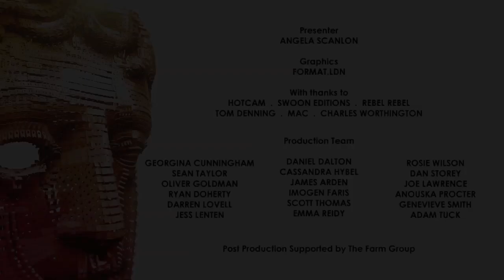Messiah at the Foundling Hospital | Sound Factual Winner | BAFTA TV Craft Awards 2015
Mike Hatch, Kuz Randhawa, Matt Skilton, the Sound team behind Messiah at the Foundling Hospital picked up the BAFTA for Sound Factual. Their win is followed by a backstage interview with Angela Scanlon.

Find out more about BAFTA and our Film, Television and Game Awards plus our year round events programme